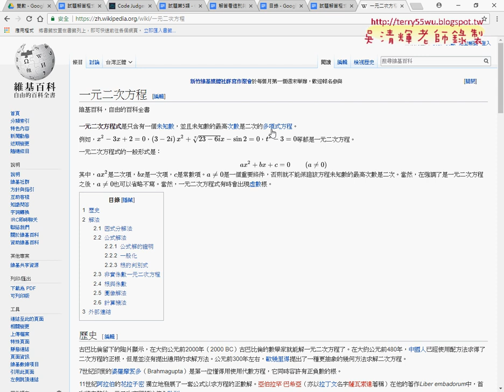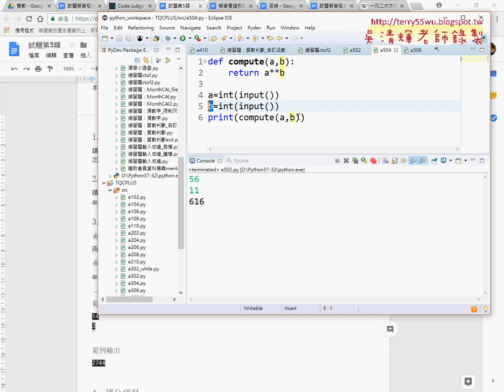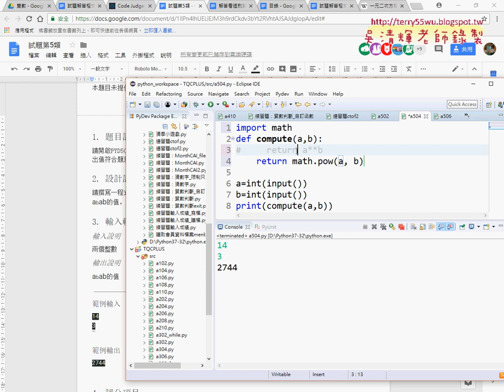16 504次方計算